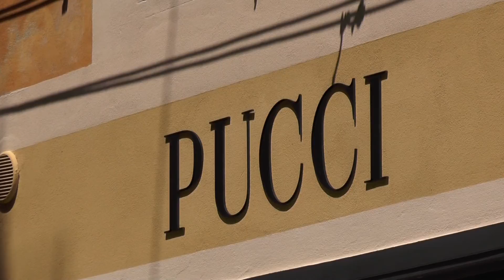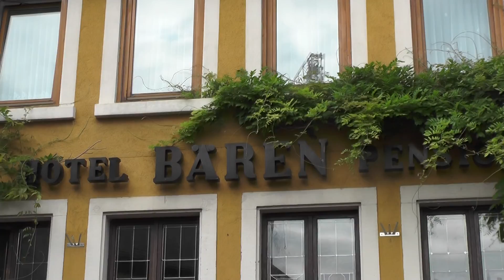Italiaanse Bloemenriviera juni 2016 deel 2